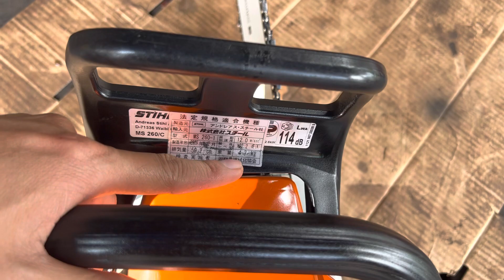Siêu phẩm stihl ms260 made in gemany đời 2009 siêu vip lh 0345050399